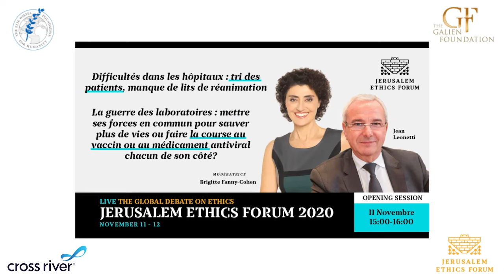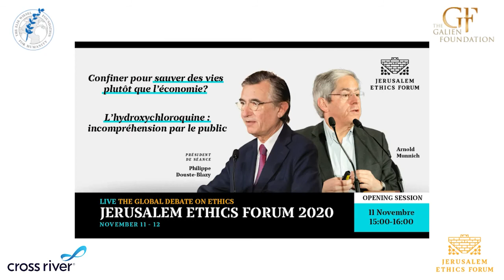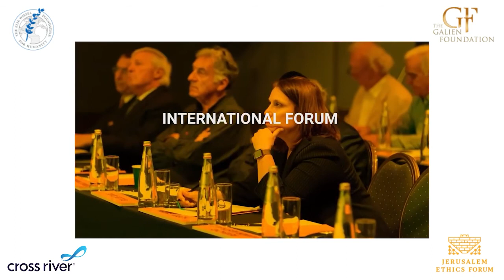JEF 2020 / Science, Intelligence, Ethics: A Multi-Faceted Response to the Challenges of COVID-19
Chair
Philippe Douste-Blazy
United Nations Official, France

Moderator
Brigitte Fanny Cohen

Panelists
René Frydman
Head of the Department of Gynecology and Obstetrics, Antoine Beclere Hospital, France

Jean Leonetti
President, Sophia Antipolis Urban Community

Arnold Munnich
Professor of Genetics, University Paris-Descartes, France